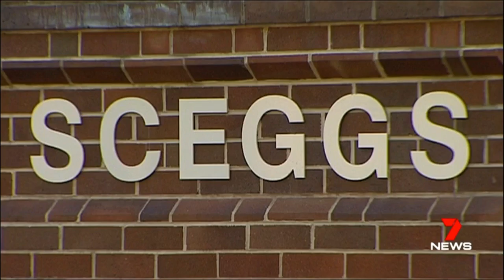Teen girl forced to spend night in the bush after sustaining neck injury _ 03/01/2018 (7news.au)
Teen girl forced to spend night in the bush after sustaining neck injury. The teenage girl was hiking with classmates when she injured her neck, leaving her stranded in the Brisbane Water National Park